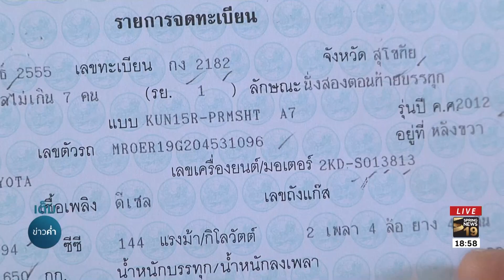ขนส่งเตือน เรื่องซื้อรถมือสอง | 18 มิ.ย. 61 | เต็มข่าวค่ำ